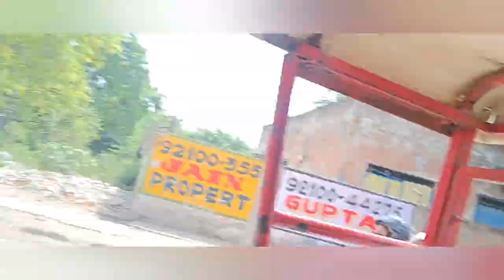raste me hiran🦌 mil gye